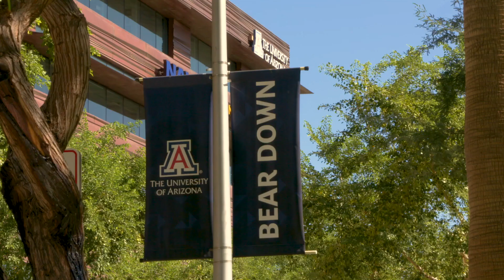A Day in the Life of a PharmCat: UArizona College of Pharmacy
Meet two PharmCats and hear about their experience in the PharmD and PhD programs at the University of Arizona College of Pharmacy.